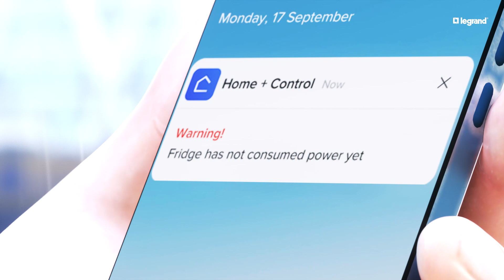Mallia™ Senses with Netatmo, By Legrand Smart Home Iot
創建屬於你自己的智能家居方案
提供免費智能家居諮詢方案